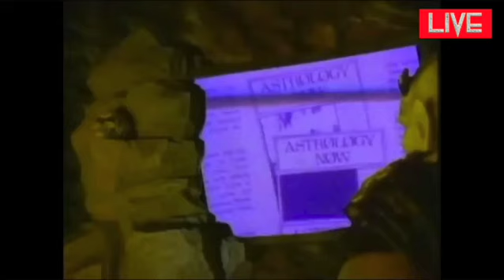Octoberfest Revival Day 1 MIT Darrio Moss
Revival For Christ Club International Ministries
Octoberfest Revival 2024
Chief Apostle Timothy Vanover and Apostle Jenni Vanover presents “Octoberfest Revival 2024 Day 1” with guest speaker MIT Darrio Moss.
All Music is used for praise and worship only.